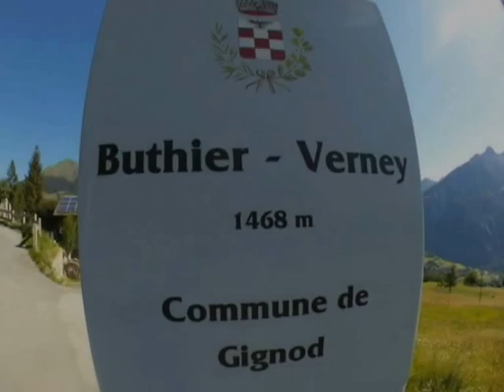Costa Tardiva 11 08 2016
Discesa super flow, fatto salvo per i primi duecento metri, tecnici ed esposti.
1321 D-